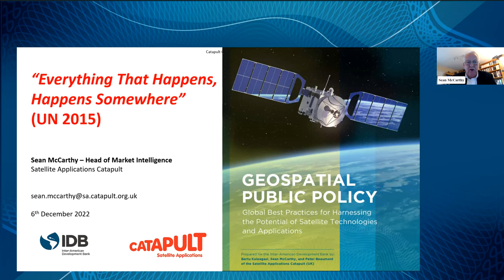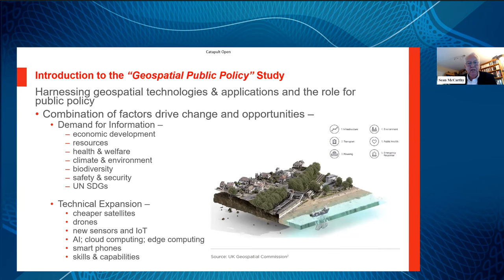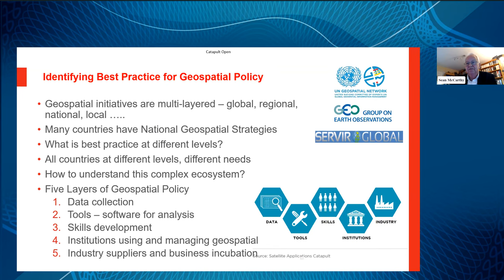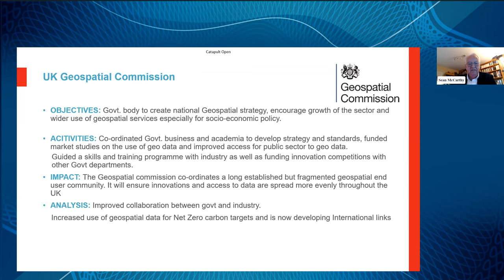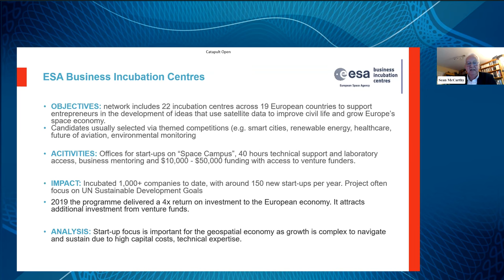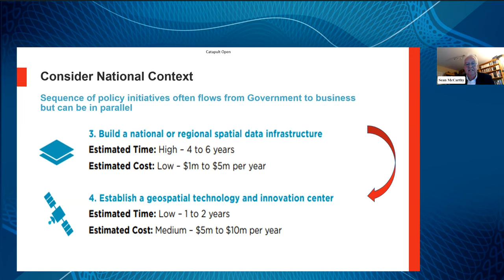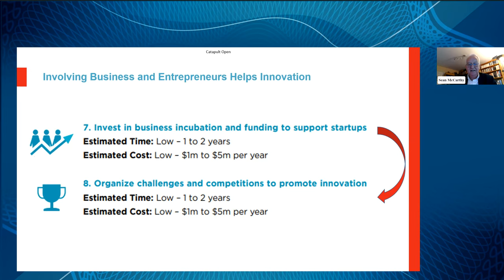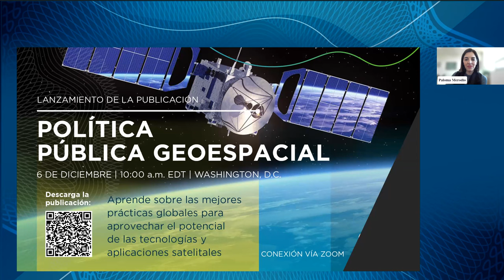Política pública geoespacial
El mercado geoespacial mundial se estimó en unos US$60.000 millones en 2021 y se prevé que crezca a una tasa de crecimiento anual compuesta del 12,5% hasta alcanzar unos US$100.000 millones en 2026. Descubre la nueva publicación sobre “Políticas Públicas Geoespaciales” a través de este conversatorio donde expertos analizan las mejores prácticas globales para aprovechar tecnologías y aplicaciones satelitales que pueden beneficiar a gobiernos, empresas y a la sociedad en general, con nuevas capacidades de monitoreo, toma de decisiones y gestión de recursos en cualquier sector y territorio.